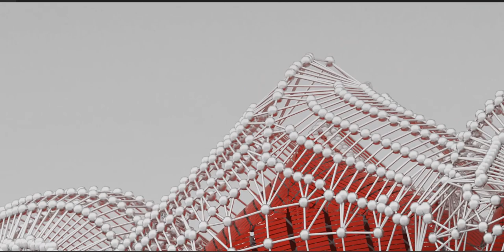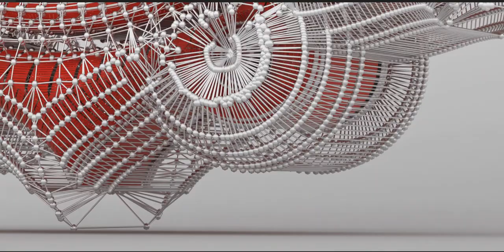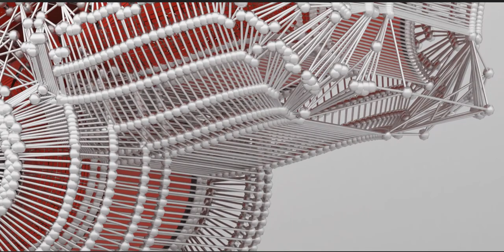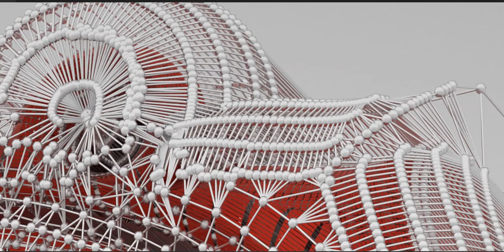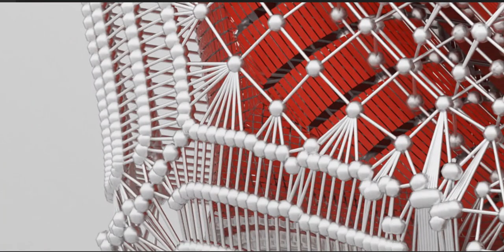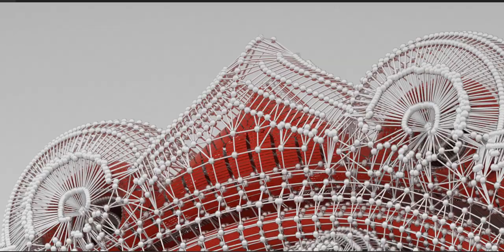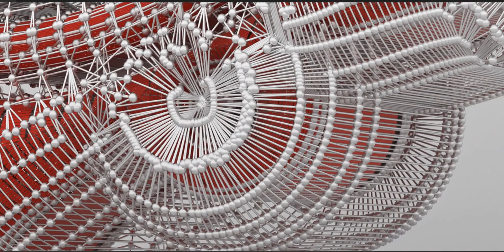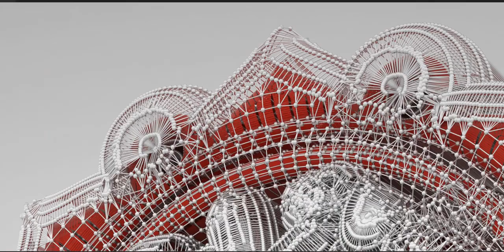Imam Sajjad in the Court of Ibn Ziyad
Imam Sajjad was brought to Ibn Ziyad's court and made to stand before that tyrant. "Who are you?" He asked the Imam. The Imam replied: "I am Ali ibn Husayn". He said: "Did Allah not kill Ali ibn Husayn?" The Imam replied: "I had a brother whose name was also Ali and the people killed him ". (The Imam meant to tell Ibn Ziyad not to attribute sin to Allah and not to say something irrelevant, because it was the people and not Allah who killed Ali ibn Husayn in Karbala). Ibn Ziyad said: "It is not so. Allah killed him". In reply to this the Imam recited a verse of the Qur'an: Allah takes the souls when the time of their death comes, (Surah al-Zumar, 39:42) but He is not their killer.
When Ibn Ziyad saw that the young ailing prisoner had given back replies time and again to what he said he got annoyed and said: "Do you still have courage to resist what I say?" Then he said to his men: "Take him away and chop off his head".

On hearing this lady Zaynab got very much worried and disturbed. However, the only reply which the fourth Imam gave to Ibn Ziyad was this: "If you kill me with whom will you send these women?" Then he added: "After killing me you should send with them a pious Muslim, who should behave towards them according to the orders of Islam".

The fourth Imam did not utter a sentence requesting Ibn Ziyad to spare his life. He only said: "When I am killed do not send with these sacred women a man, who is impious and a non-Muslim".1

In Syria also Imam Sajjad got some such opportunities and availed of them to the maximum possible extent. When Imam Sajjad was a captive in Damascus a man named Ibrahim bin Talha bin Ubaydullah Taymi came before him in the Bazaar and said tauntingly: "O Ali bin Husayn! Who was victorious in this battle?" He meant to say that the Ahlul Bayt suffered a crushing defeat and their enemies won a glorious victory.

The Imam said to him in reply: "Now that the time for prayers is approaching you should pronounce Azan and Iqamah so that you may come to know and understand clearly as to who has been victorious". The Imam meant to tell him this: 'As you belong to the Taym tribe of Quraysh you are perhaps happy for some reasons that Bani Hashim had suffered defeat. However, so long as you are a Muslim it is necessary for you to pronounce in Azan as well as Iqamah: "I testify that Muhammad is the Prophet of Allah".

We and not others are the descendants and heirs of Prophet Muhammad without mentioning whose name and invoking Divine blessings for him the prayers' of any Muslim are not acceptable. Hence, so long as Islam exists the honor and glory belonging to us, the descendants of Muhammad, will also remain established and confirmed'.

The Imam uttered these brief but fascinating words in reply to one person and perhaps uttered it in a low tone, but these very words uttered in low tones continue to resound in history. At times it so happens that only one sentence becomes the cause of coming into existence of many important books, speeches and articles.

At that time neither Ibrahim, nor Talha nor anyone else could assess the importance of these brief words and pay attention to its essence overlooking its form, but the Imam knew that even if he had come to Syria to utter only this brief sentence and to say nothing else during this journey, it would be sufficient to achieve the object he had in view, and those who could not make the requisite assessment at that time would shortly later applaud the plan chalked out by Imam Husayn and his companions and Ahlul Bayt.

Imam Sajjad got another opportunity when the Ahlul Bayt were made to stand by the gate of the Masjid of Damascus, the place where the prisoners were usually kept. An old man, who was a Syrian, came there and said: "I thank Allah that He has killed and destroyed you and annihilated seditious people like you". Then he began abusing the Ahlul Bayt.

The fourth Imam kept quiet and let him speak on till he became silent. In his reply, however, he did not say any improper thing nor complained to the old man of using abusive language. At that time the fourth Imam was ill and was also a traveler and had experienced the hardships of the journey from Kufa to Damascus.

He was also bereaved and afflicted. Furthermore, he had arrived in a city which was at that time the center of the enemy of Ahlul Bayt. The Syrian used abusive language, expressed pleasure and thanked Allah for what had happened. When all these causes of annoyance and fury are present who can keep calm and not lose temper or give a harsh reply? It is not possible for a person to control himself in such circumstances, whoever he may be.